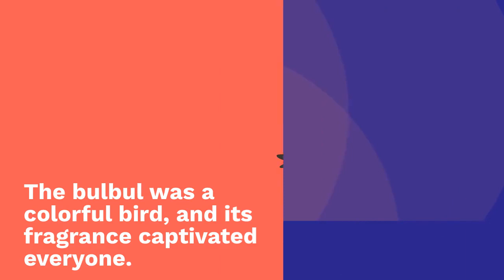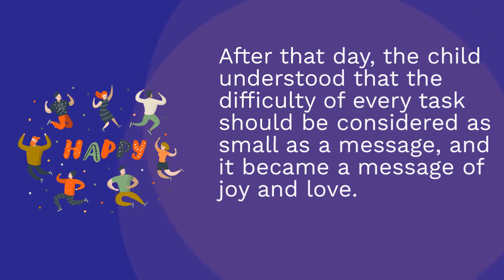The kid story